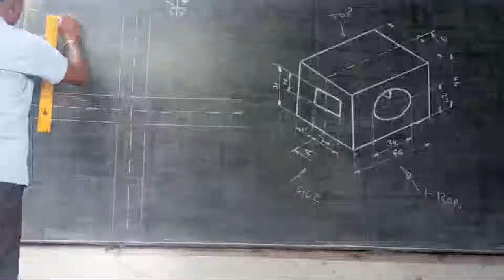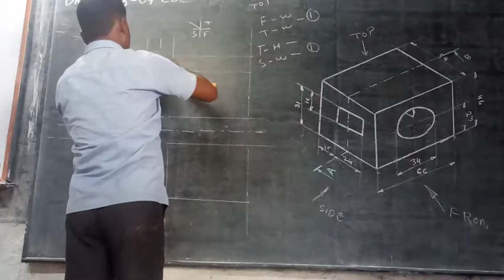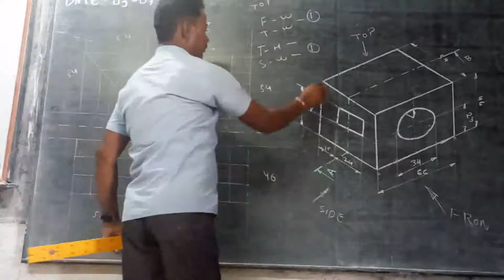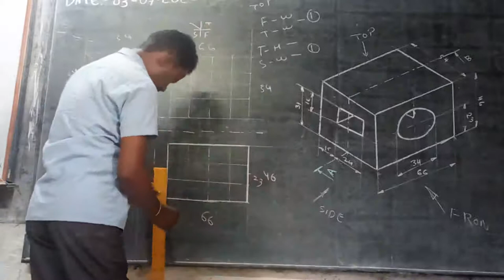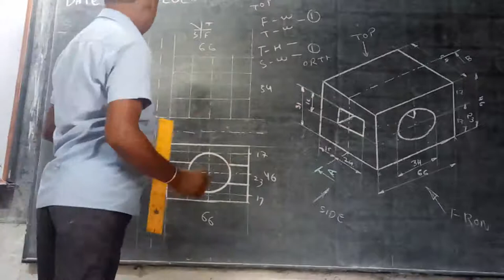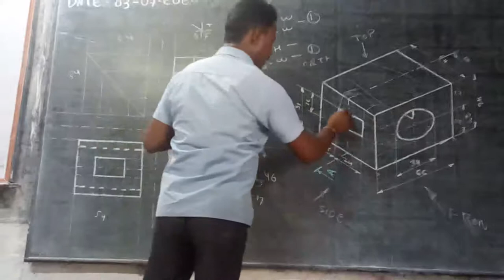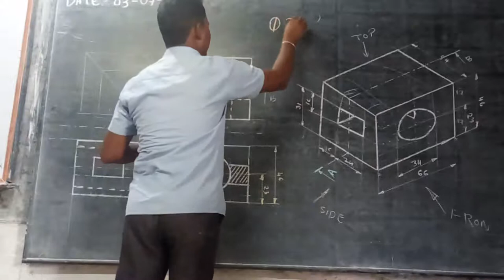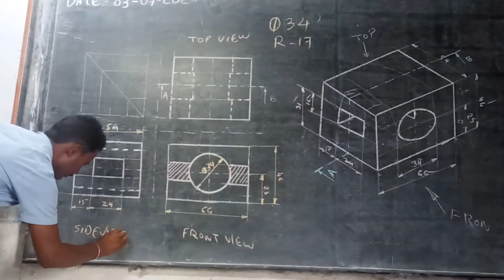Sectional views, Engineering drawing,Koppal Rural ITI koppal